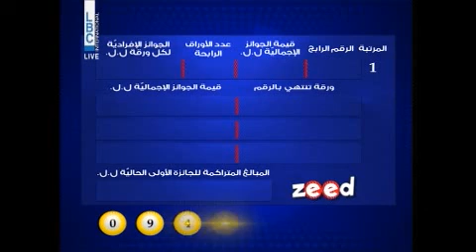LOTO LIBANAIS - LBC LIVE DRAW 14.03.2019